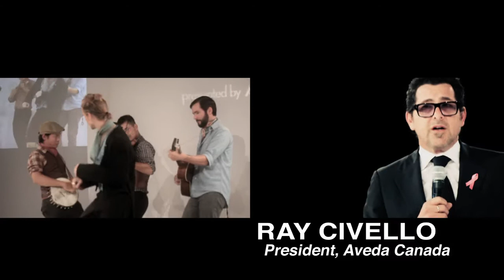Eco Fashion Week 2010 - Hush Magazine - Vancouver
Green was the new black this week when Vancouver hit the runway at the first ever Eco Fashion Week presented by Aveda. This week showcased a new generation of designers that are trying to change the way we think about clothing by reinventing eco-friendly fashion. Nowhere on the catwalk were ill-fitted hemp dresses completely devoid of color or the Birkenstocks of yesteryear. Instead, models strutted their stuff in beautiful flowy dresses and impeccably tailored sportswear that radiated sophistication and femininity. With a fashion forward approach, the 15 designers that showed at EFW used their collections to send a message to the fashionistas of the world that sustainability and going green doesn't have to be a change in style, just a change in lifestyle.

Shot and Cut by Shane Morgan
Assistant Editor Jory Wong